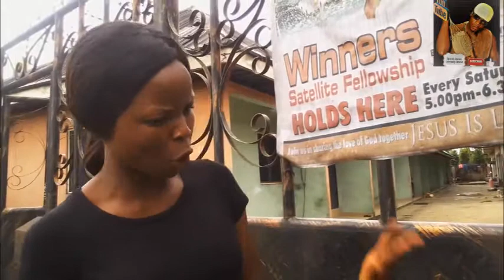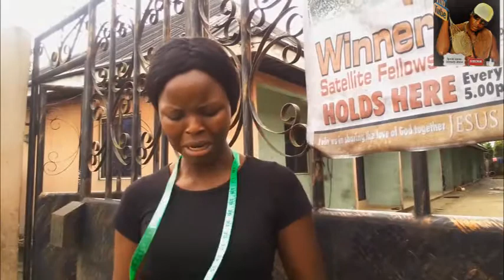(Caretaker mata episode 3)Mr Monitor